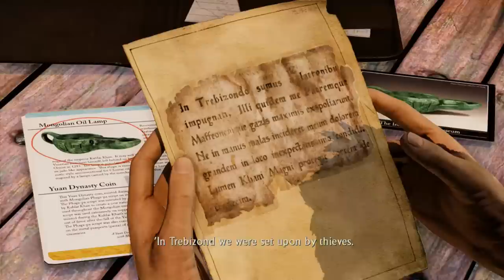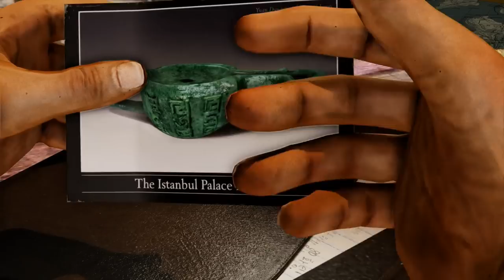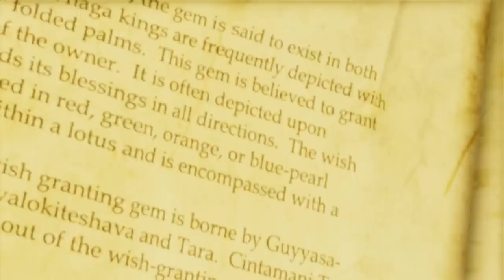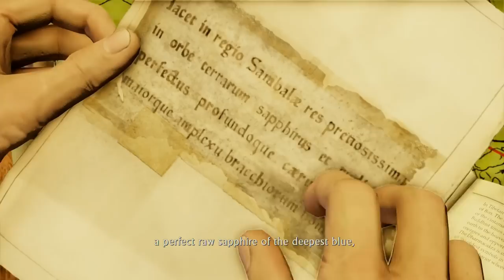Uncharted The Nathan Drake Collection - Walkthrough/Gameplay Part 1 - Uncharted 2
Uncharted The Nathan Drake Collection Gameplay Walkthrough Part 1. Part 1 of Uncharted 2 Among Thieves Remastered for PS4.